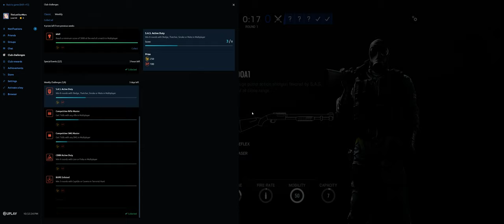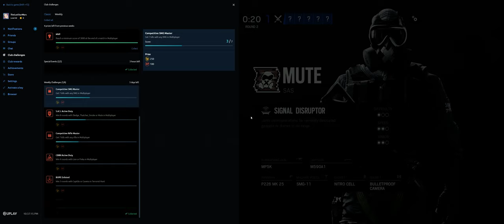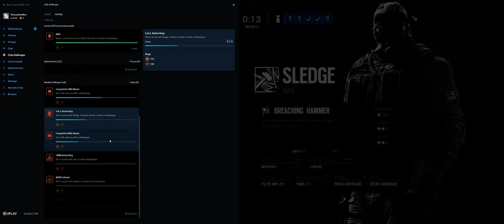Rainbow Six Siege + Part 4038 + Park TDM Bomb + Shifting Tides pcgaming crew